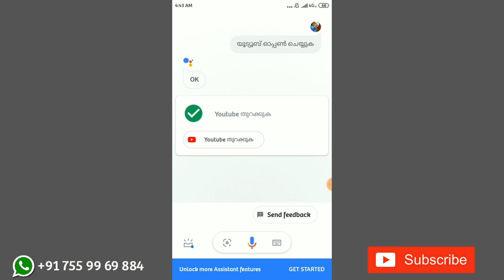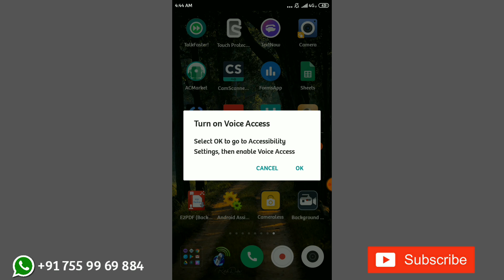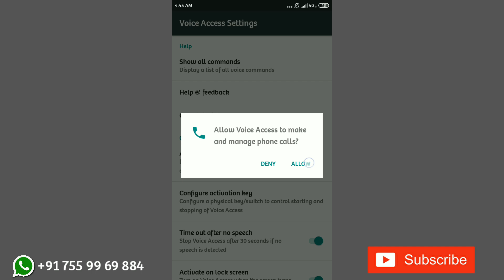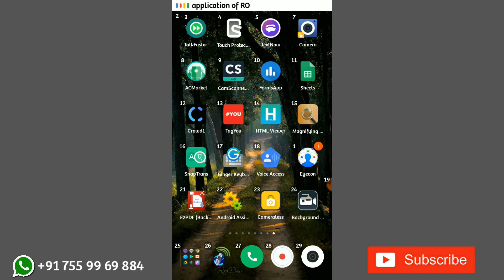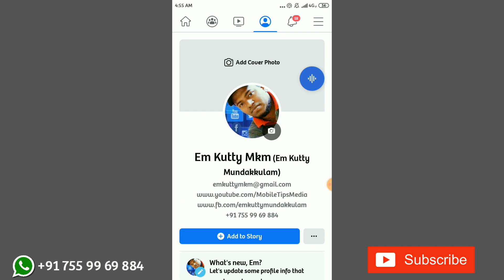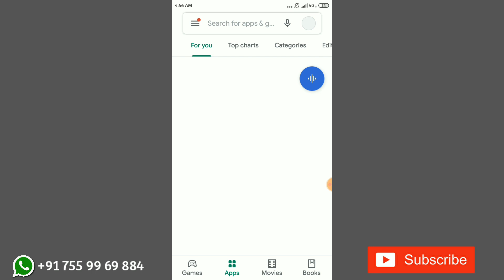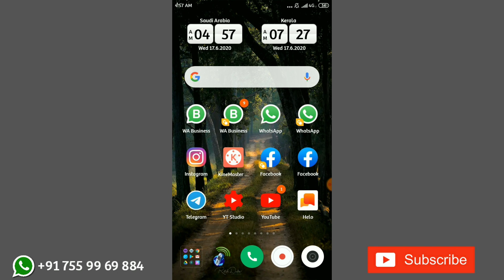🔥Control your Phone with Your Voice Malayalam | Google Voice Access | hands free mobil Using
Control your Phone with Your Voice | Google Voice Access Malayalam | hands free mobil Using.